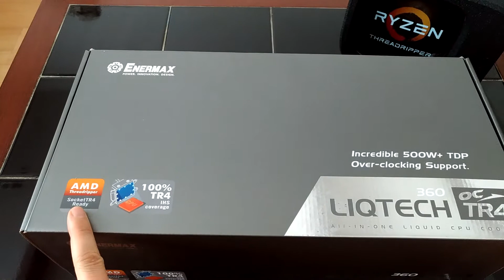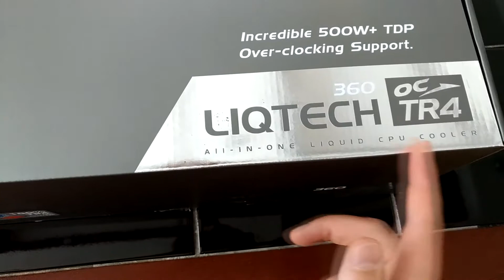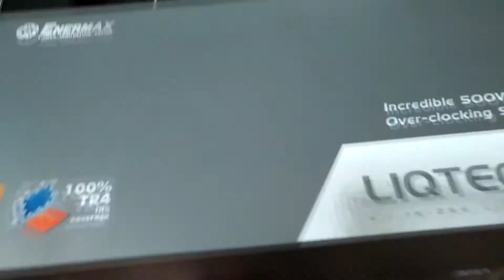Enermax Liqtech 360 TR4 - chladič pro Threadripper (část první) (english subtitles)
!ENGLISH SUBTITLES ALSO!
Enermax představil nový, výkonný AIO chladič pro procesory AMD Threadripper. Devízou je hlavně plné pokrytí  chladiče na IHS procesoru a potom ultimátní chladící výkon až teoreticky pro 500W procesory!